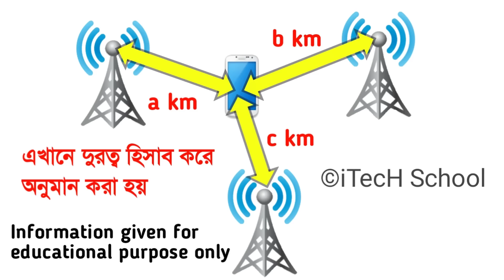ফোন নাম্বার দিয়ে লোকেশন ট্র‍্যাক (পুলিশের মত)? Phone number location track like Police? Possible?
. আপনি কি পুলিশের মত ফোন নাম্বার দিয়ে লোকেশন ট্র‍্যাক করতে চান? ফোন নাম্বারের লোকেশন বের করা সম্ভব? পুলিশ এটা কিভাবে করে?

ফোন নাম্বার দিয়ে লোকেশন ট্র‍্যাক (পুলিশের মত) How to track a cell phone location for free!

In this video, I described how police tracks any phone number location and told about phone number location track system. I mean mobile number location track. It is made by following all of the rules and community guidelines of YouTube.

🎬হ্যাক হওয়া বা পাসওয়ার্ড ভুলে যাওয়া ফেইসবুক আইডি ফিরে পাওয়ার পদ্ধতি